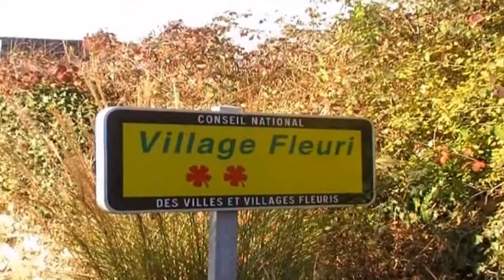lepaud en creuse AFL23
Petite séquense sur le film de la petite ville de Lepaud dans la creuse. Petite par la taille, mais grande par les animations diverses et variées.
afl 23